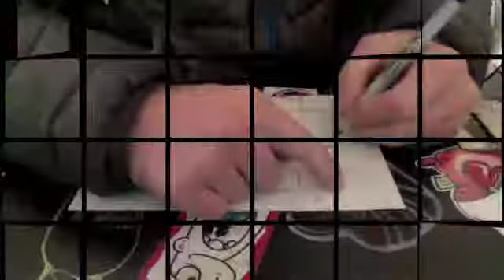the new style of my videos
Music  eyes set to kill